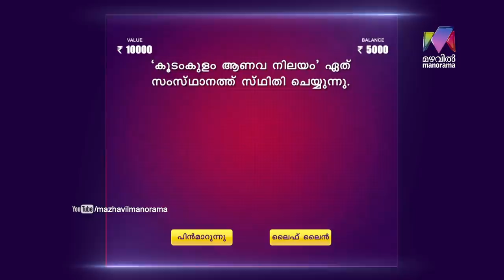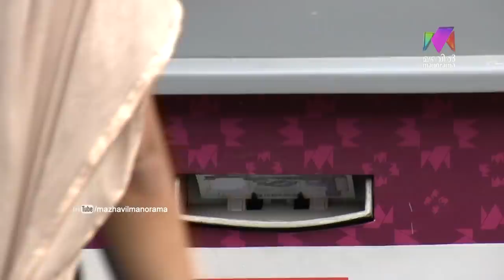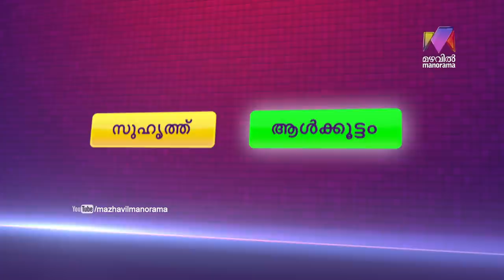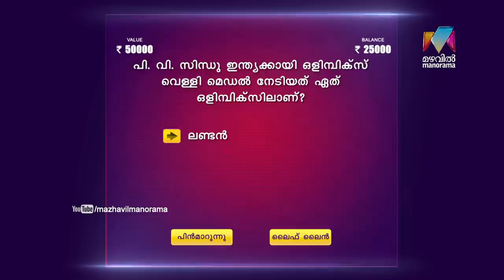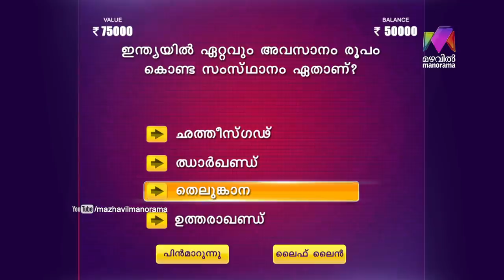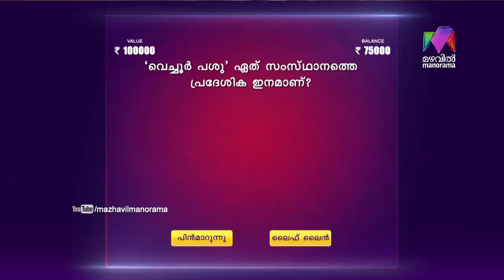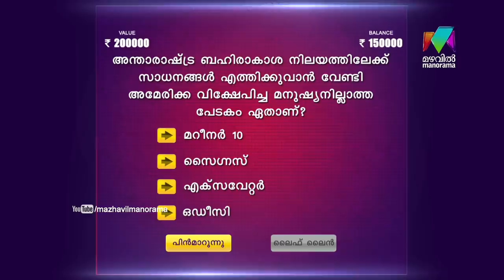Udan Panam l EPI 50 - Glorious 50th Episode at Vimala Collage l Mazhavil Manorama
Udan Panam : Here comes the glorious 50th episode of Udan Panam. The mobile ATM has arrived at Vimala College.